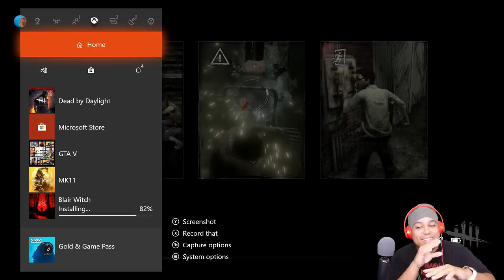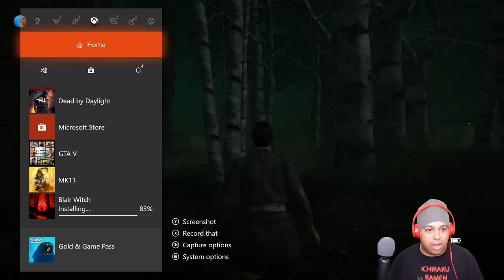CLICK THIS VIDEO TO WATCH EVERYTHING THAT WENT WRONG WITH THIS STREAM LOL